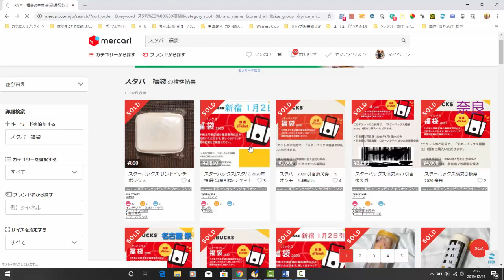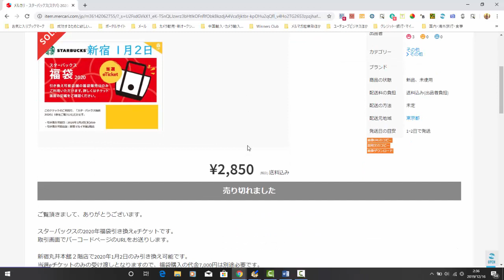【メルカリ】福袋に当選しましたが福袋の購入に悩んでいます！「福袋で楽に稼ぐ方法を教えてください！」【佐々木一之】